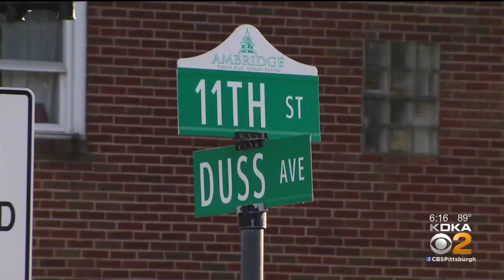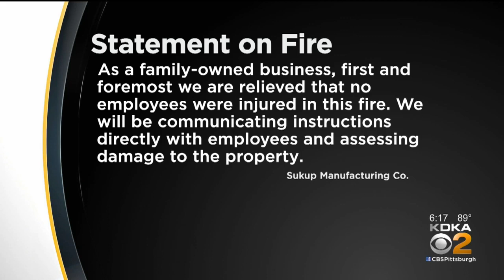Fire Tears Through Ambridge Steel Manufacturing Plant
Fire crews from Beaver and Allegheny Counties battled a fire at a steel manufacturing company this morning in Ambridge, KDKA's Chris Hoffman has the story.